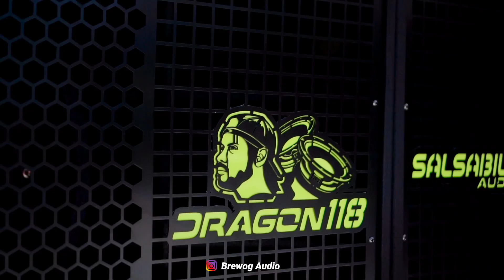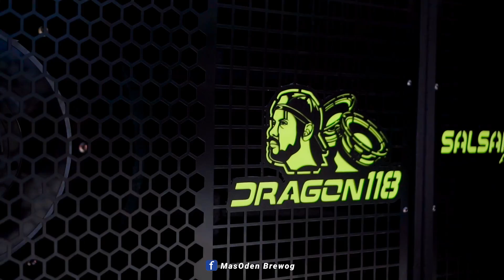SALSABILA JEMBER PAKET SOUND 115 JUTA KELAS HAJATAN MEWAH | PRODUK DARI BREWOG JALAN TERUS